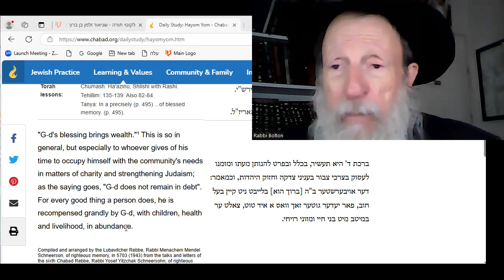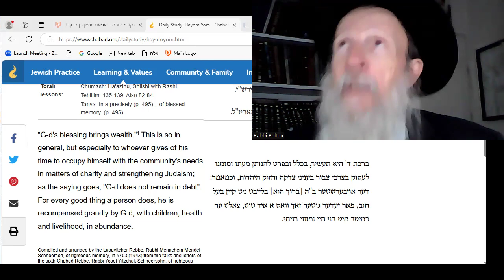HaYom Yom; G-d's blessing brings MONEY